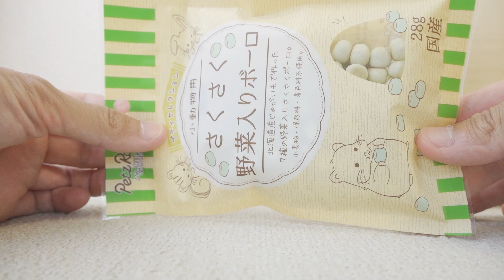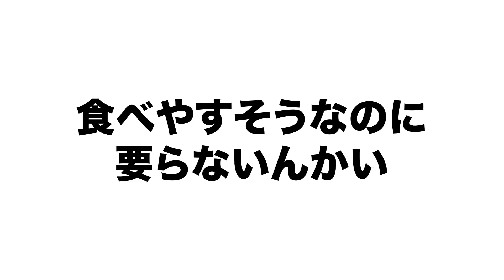シマリスに謎の黄色い食べものを見せたら我を忘れて食べ始めた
ｶﾞﾘｶﾞﾘｶﾞﾘｶﾞﾘｶﾞﾘｶﾞﾘ…

☆夏の新商品出ました！

→リスのゲーム実況、リスグッズやYouTubeの話、ほぼ無編集のリス動画等を投稿しています。